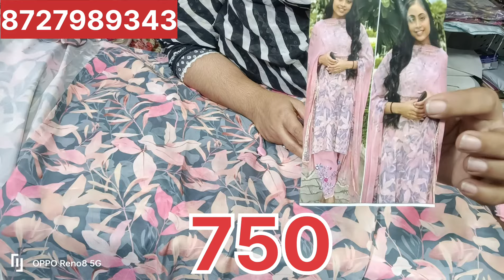Photo wala suit#instagram tranding degine#📞 💯